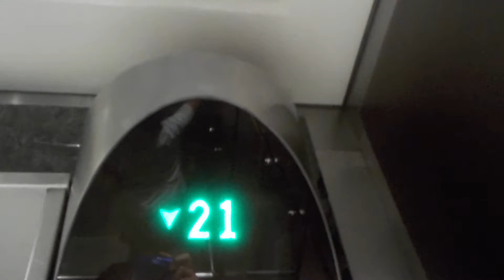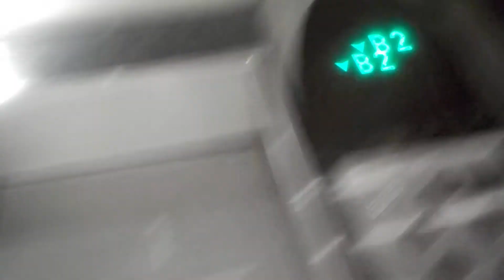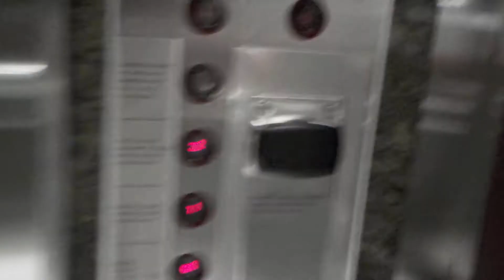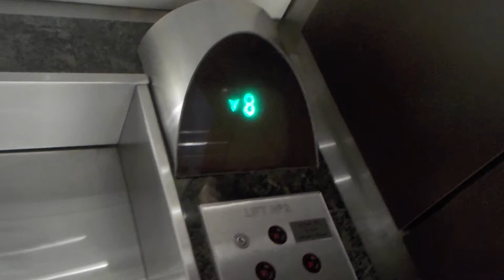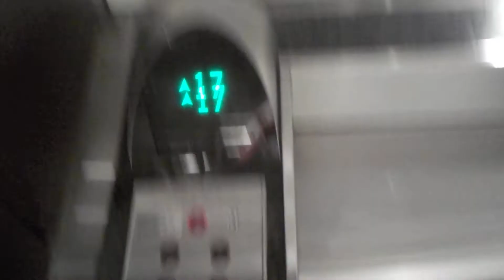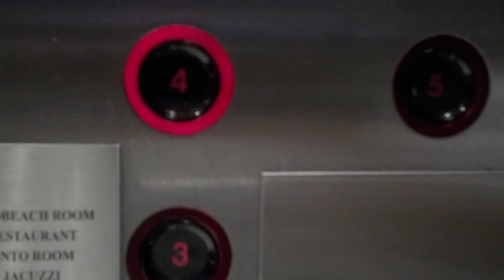Fast EPL Kone Traction elevators at Sofitel, Gold Coast, QLD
These are some pretty epic and fast (about as fast at the old Otis elevators at Hampstead Station in the UK) elevators, because not only do they have rare Red EPL Kone 90s Black buttons, but they have rare Synergy 2000 indicators. The landing fixtures on G, 1, 2 and 3 have been replaced, though. Two elevators serve the basement, but one doubles up as a service elevator and, in my stay here, only once switched over to public use, leaving only one elevator in service with access to the basement.

Brand: EPL Kone
Type: Traction
Capacity: 1360 kg (20 persons, approx. 2998 lb)
Fixtures: Red 90s EPL Kone
Speed: 3.5 m/s
Contract Number: N/A
Year installed: 1989
Floors served: Elevators 2 and 4: 24 (B2, G, 1, 2, 3, 4 thru 22)
Elevators 1 and 3: 23 (G, 1, 2, 3, 4 thru 22)
Death-Trap rating: 0/10

Camera used: Nikon Coolpix W100
Resolution: 1920x1080p